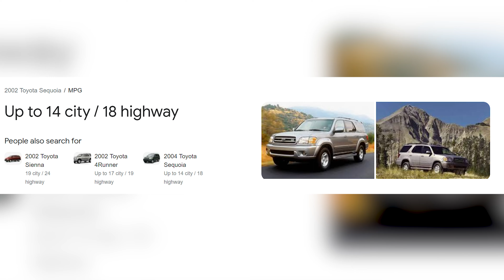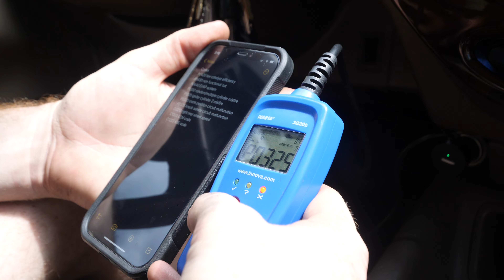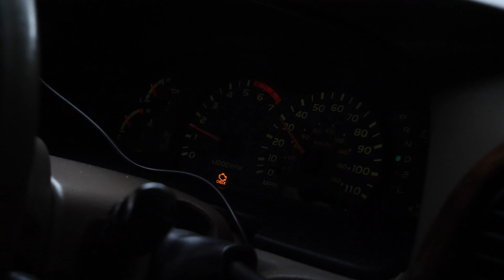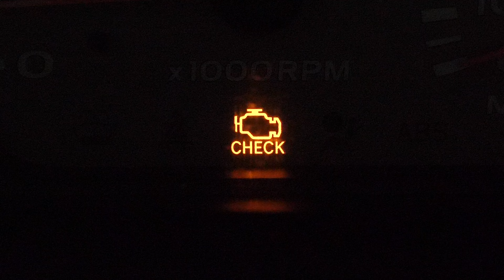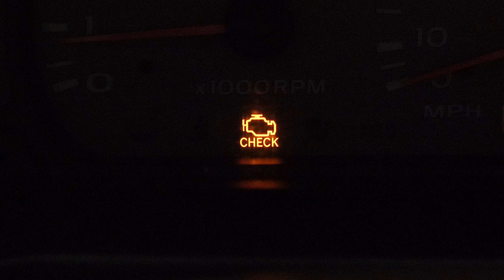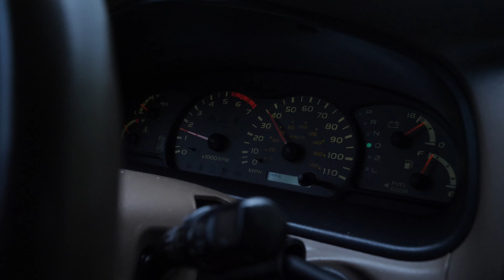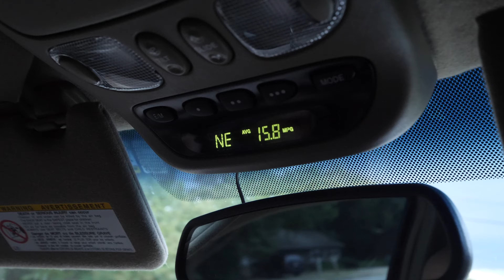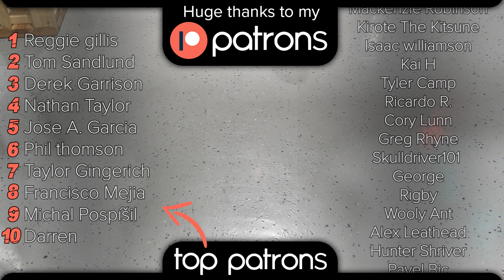There is Something MAJORLY Wrong with my Tow Rig...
In this video we attempt to fix the Sequoia tow rigs strange issue. It consumes gas way more than it should and is down on power. It also has a check engine light that refuses to go away! After fixing that, we fabricate a new exhaust to let the 2UZ scream!

OTHER VIDS!!

Carry Bag
SD Card

MY FABRICATION/MECHANIC EQUIPMENT!!